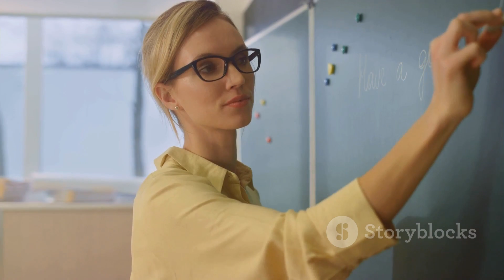Harnessing Positivity The Power of Positivity